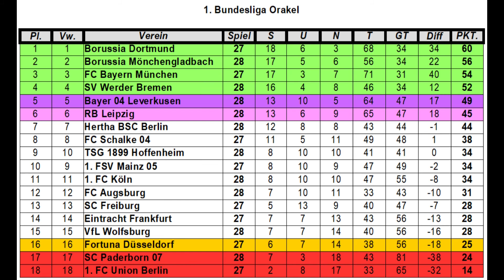BUNDESLIGA ORAKEL #248 RB Leipzig - Hertha BSC Berlin I Spieltag 28 [FIFA 20] [Deutsch]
Hallo und herzlich Willkommen zu einem neuem Let's Play auf diesem Kanal, und zwar handelt es sich um "Bundesliga Orakel in Fifa 20".

Informationen:

Titel: Bundesliga Orakel in Fifa 20
Genre: Action, Sport, Fußballsimulation
Entwickler: EA Canada
Publisher: Electronic Arts